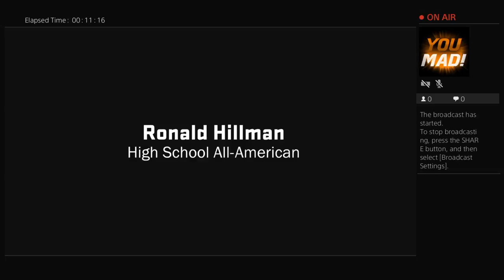ZombieZx_Quick's Live PS4 Broadcast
This is my alternate account But my real account is ZombieZx_Quick